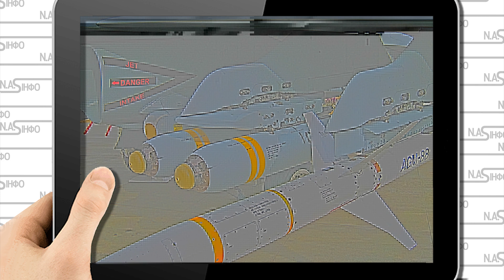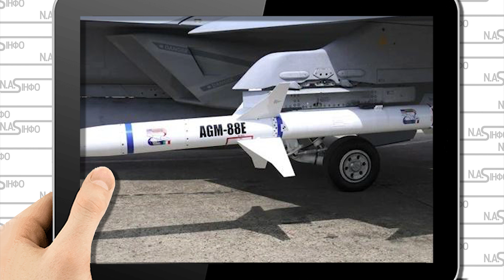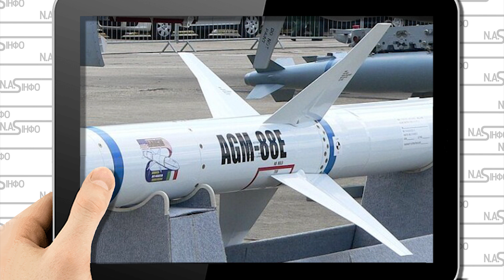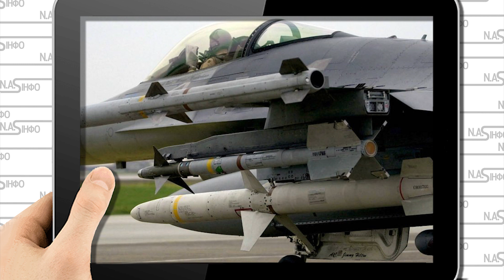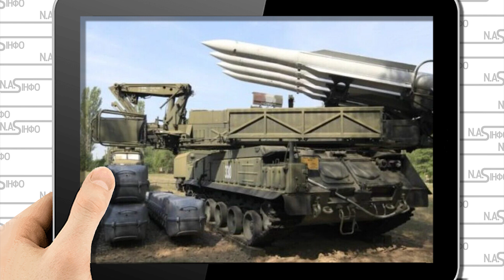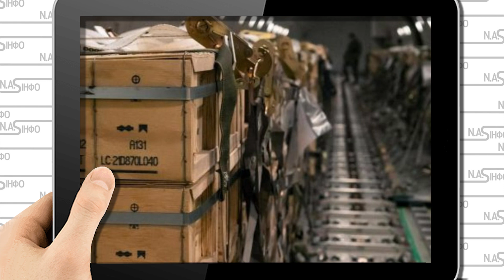Вперше на фронті! HARM розбили РЛС: С 400 у вогні. Батарею накрило ПВО змело. Небо чисте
ЗСУ застосували проти російських радарів ППО новітні американські протирадіолокаційні ракети AGM-88 HARM, у мережі викладені фотографії уламків, зроблені на російських позиціях.